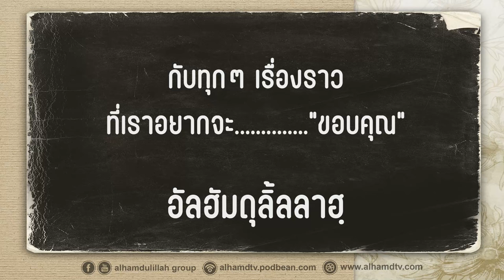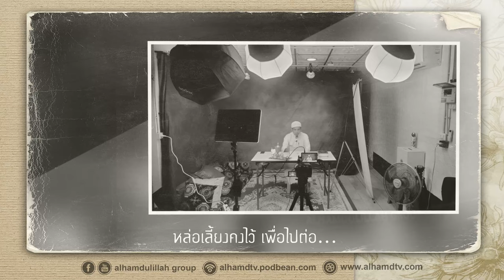อนาชีด "ขอบคุณ อัลฮัมดุลิ้ลลาฮฺ"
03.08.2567 @  งาน  10 ปี อัลฮัมดุลิลลาฮฺ

Tel & Line iD :
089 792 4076 (ดาวุด)
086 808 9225 (อับดุลการีม)
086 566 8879 (อนัส)
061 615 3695 (มุสตอฟา)
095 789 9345 (อามีน)
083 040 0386 (ฟูอาด)